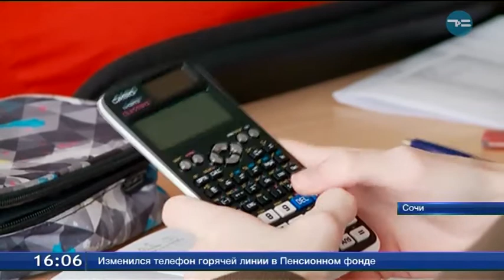Таланты в Сочи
Ребята из Тюменской области отправились в сочинский центр «Сириус». Там сейчас проходит смена для химиков. Попасть в уникальное образовательное учреждение непросто - конкурс доходит до 60 человек на место. Ученики с выдающимися достижениями могут получить президентские гранты, возможность поступить в лучшие вузы страны и найти работу, ещё будучи школьниками.